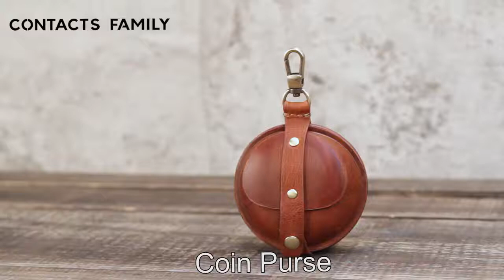Роскошный чехол для кошелька из коровьей кожи нового apple airpods pro 3rd gen органайзер хранения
Роскошный чехол для кошелька из коровьей кожи нового apple airpods pro 3rd gen органайзер хранения с Алиэкспресс , цена 18,84$ по скидке 48%!
Аксессуары для наушников с Алиэкспресс обзор